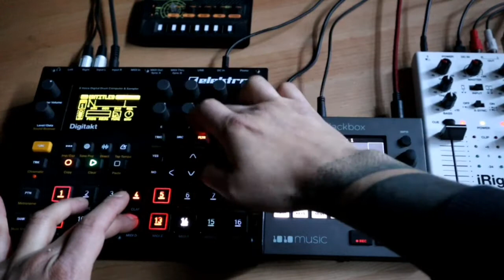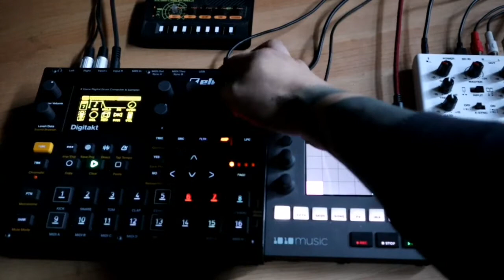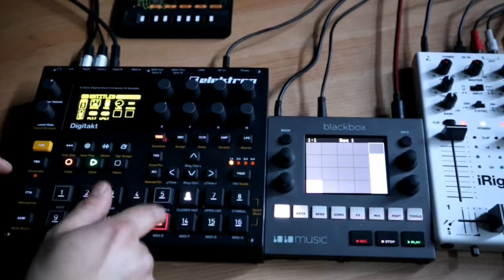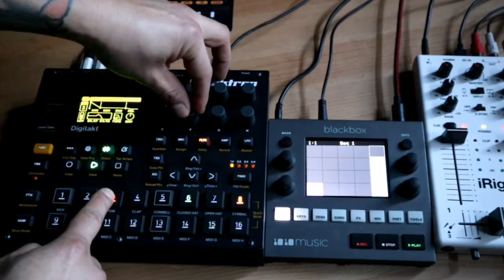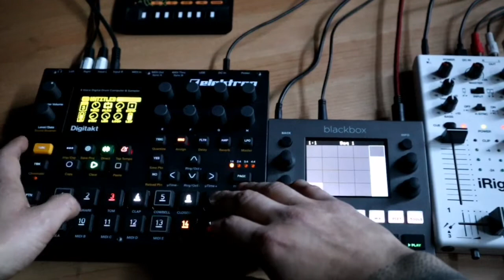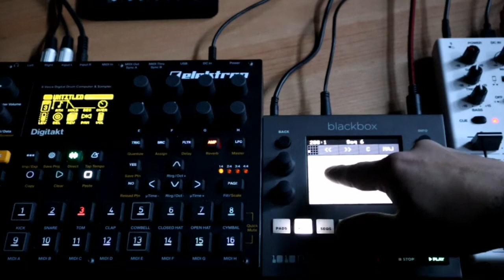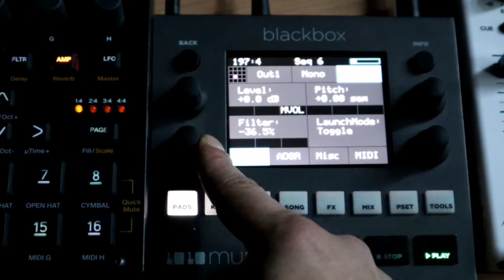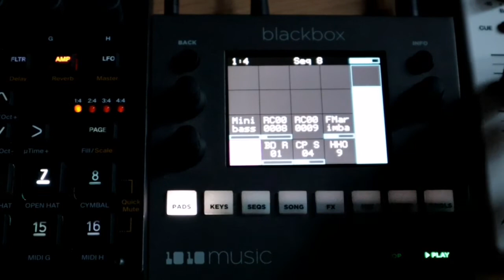Digitakt vs Black box series // building a track / workflow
Workflow: digitakt vs Black box

Building a sketch for a track, using only audio tracks with costum sounds from each machine. No sampling yet.

On the digitakt we have direct controls and more fisical knobs vs a touch screen on the Black box.

Digitakt - More sound design, lots of parameters to modify and modulate. 1 lfo per track.

Black box - almost every month there is an new firmware update. Last week probability and velocity were added. 1 super Basic lfo per track.